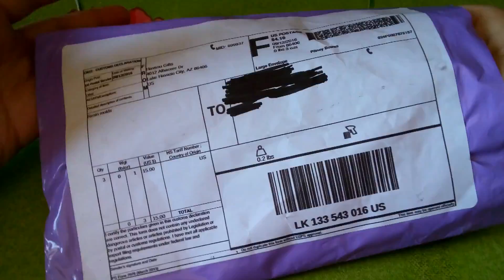🌷 Guardiamo insieme le nuove CREAZIONI IN RESINA! #6 🎨 C • Art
Benvenuti in questo nuovo video, Creativi! Cosa ne pensate? Dite la vostra nei commenti!